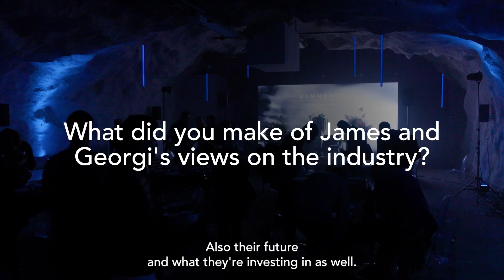Kinnevik's CEO & Founder Summit 2022